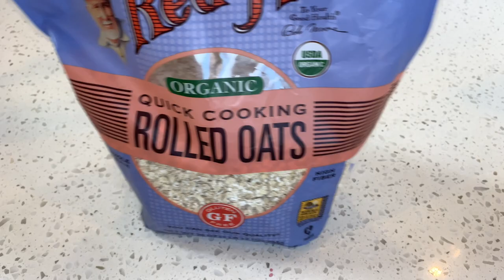Vegan Gluten-Free Peanut Butter Cookies - 3 Ingredients - Chewy Soft Healthy - Easy No Bake Dessert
This healthy vegan gluten-free peanut butter cookies recipe uses just 3 ingredients and is oil-free, flour-free, sugar-free, keto, whole food plant-based, no bake, no oven and no stove so they're perfect for the warm weather! ASMR

*Note that I share a few important peanut butter cookie tips at the end.*

Just a few minutes of preparation and a few minutes in the freezer and you'll be enjoying flourless, chewy, soft, healthy peanut butter cookies :)

You just need 3 heaping tablespoons of peanut butter, 2 tablespoons of maple syrup and 1/2 cup of oats. Mix and form into peanut butter cookies.  Then freeze for about 20 minutes and enjoy your healthy oil--free, gluten-free vegan cookies for breakfast or dessert!

XOXOX, Tracey